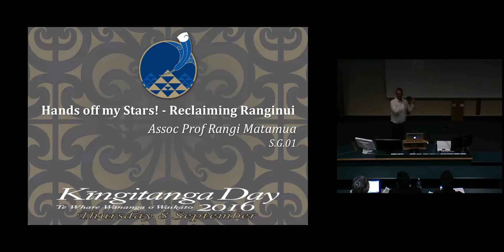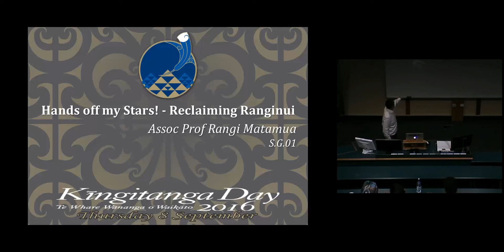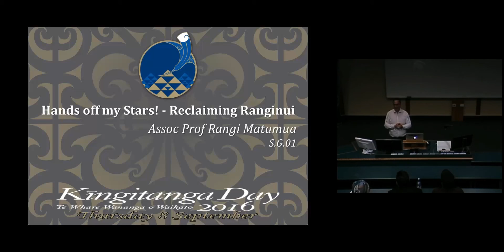University of Waikato Kīngitanga Day 2016: Hands off my Stars! – Reclaiming Ranginui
The University of Waikato has had strong connections with Kīngitanga and Waikato-Tainui since it was founded in 1964.  Kīngitanga Day, now in its eighth year, is an annual event that honours these special relationships and celebrates the University’s unique identity, distinctive culture and leadership.